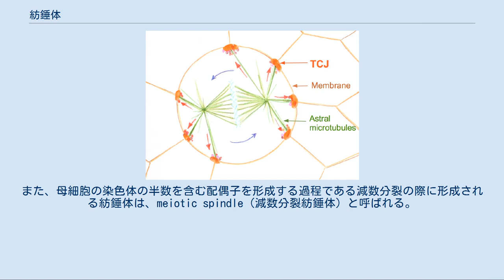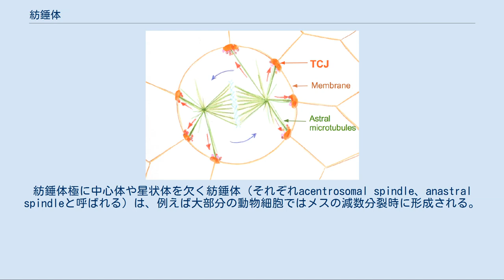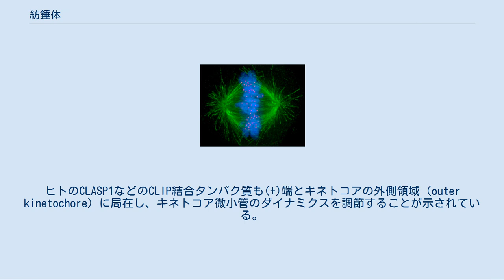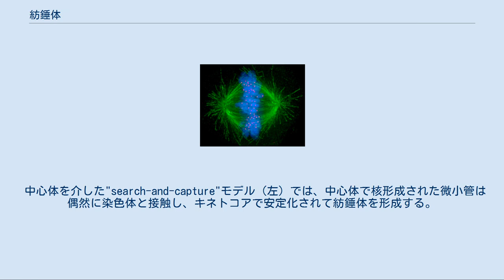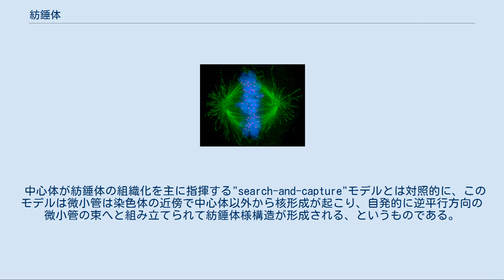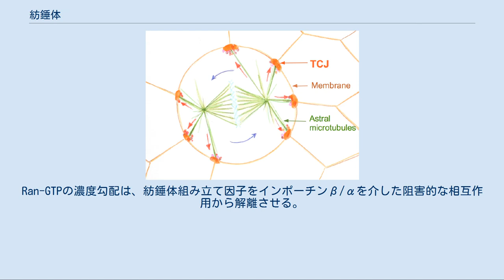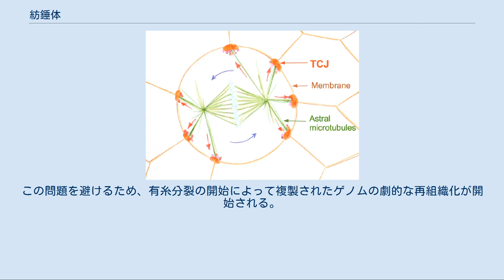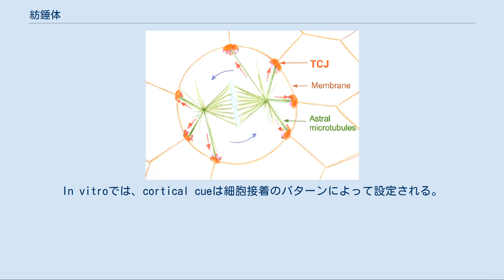紡錘体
有糸分裂の前中期の細胞の顕微鏡像。
凝縮した染色体は青、キネトコアはピンク、微小管は緑で示されている。
 紡錘体（ぼうすいたい、英: spindle apparatus）は、真核生物の細胞分裂において、姉妹染色分体を娘細胞へ分離するために形成される細胞骨格構造である。
遺伝学的に同一な娘細胞を作り出す過程である有糸分裂の際に形成される紡錘体は、mitotic spindle（有糸分裂紡錘体）と呼ばれる。
また、母細胞の染色体の半数を含む配偶子を形成する過程である減数分裂の際に形成される紡錘体は、meiotic spindle（減数分裂紡錘体）と呼ばれる。
 紡錘体は染色体に加えて、数百のタンパク質から構成されている。
微小管はこの装置に最も豊富に含まれる構成要素である。
 動物細胞の典型的な有糸分裂紡錘体の構成。
染色体はキネトコアと呼ばれるタンパク質複合体を介してキネトコア微小管（kinetochore microtubules）に接着している。
極微小管（polar microtubules）は紡錘体の赤道面付近で指を組むようにして互いに結合し、モータータンパク質を介して紡錘体極を押しやる。
星状体微小管（astral microtubules）は紡錘体極を細胞膜と固定する。
微小管重合の核形成は微小管形成中心（MTOC）で行われる。
 微小管の染色体への接着はキネトコアによって媒介される。
キネトコアは紡錘体の形成を活発に監視し、早すぎる後期への進行を防いでいる（紡錘体チェックポイント）。
微小管の重合と脱重合は、染色体の集合を動的に駆動する。
微小管の脱重合はキネトコアで張力を生み出す。
姉妹キネトコアがそれぞれ反対側の極から発した微小管に接着することで姉妹染色分体間に張力が発生し、染色体は細胞の平面に整列し、娘細胞への分配のために釣り合いが取れた状態となる。
すべての染色体がこうした二方向性（bi-oriented）状態となると後期が開始され、姉妹染色分体をまとめているコヒーシンが切断されて姉妹染色分体のそれぞれの極への移動が行われる。
 細胞の紡錘体には、紡錘体微小管、キネシンやダイニンなどの分子モーターを含む結合タンパク質、凝縮した染色体が含まれ、そして細胞種によっては紡錘体の極に中心体または星状体が存在する場合がある。
紡錘体の断面は大まかに楕円形で、末端は細くなっている。
中心部の広がった部分はspindle midzoneと呼ばれ、逆平行方向に並んだ微小管がキネシンによって束ねられている。
紡錘体極と呼ばれる末端では、大部分の動物細胞では中心体によって微小管の核形成が行われる。
紡錘体極に中心体や星状体を欠く紡錘体（それぞれacentrosomal spindle、anastral spindleと呼ばれる）は、例えば大部分の動物細胞ではメスの減数分裂時に形成される。
この場合には、GTP結合型Ranの濃度勾配が紡錘体微小管の形成と組み立ての主要な調節因子となる。
菌類では、紡錘体は核膜に埋め込まれた紡錘極体の間で形成され、有糸分裂時に核膜は解体されない。
 紡錘体微小管が動的に伸長と短縮を行う過程は動的不安定性（dyanmic instability）として知られ、紡錘体の形状を決定に大きく寄与し、紡錘体のmidzoneへの染色体の適切な整列を促進する。
微小管結合タンパク質はmidzoneと紡錘体極で微小管に結合し、そのダイナミクスを調節する。
γ-チューブリンは特殊なチューブリンで、γ-TuRC（γ-tubulin ring complex）と呼ばれるリング状の複合体へと組み立てられてα/βチューブリンヘテロ二量体の微小管へ重合する際の核形成を行う。
中心体近傍領域へのγ-TuRCのリクルートによって微小管の(−)端は安定化され、微小管形成中心（MTOC）の近傍に固定される。
微小管結合タンパク質Augminはγ-TuRCとともに機能し、既存の微小管から分枝する新たな微小管の核形成を行う。
 微小管の(+)端は、+TIPs（plus-end microtubule tracking proteins）と呼ばれるタンパク質群がmidzoneのキネトコアとの結合を促進することで、崩壊（カタストロフ）から保護されている。
+TIPsの1つ、CLIP170はHeLa細胞で微小管の(+)端近傍に局在すること、そして前中期にキネトコアに蓄積することが示されている。
CLIP170が(+)端をどのように認識しているかは解明されていないが...